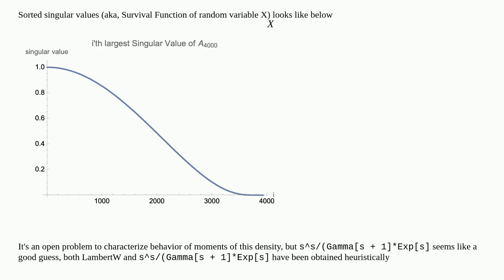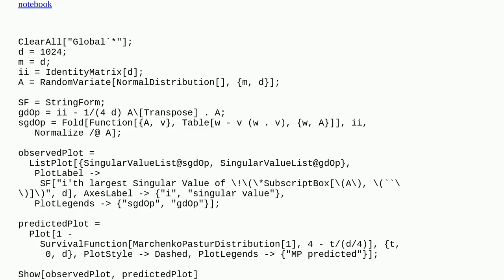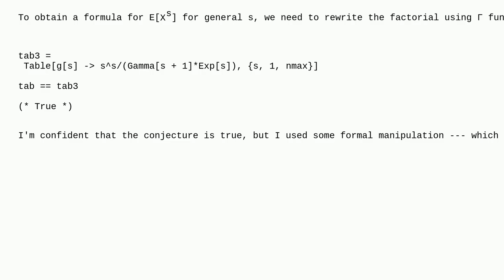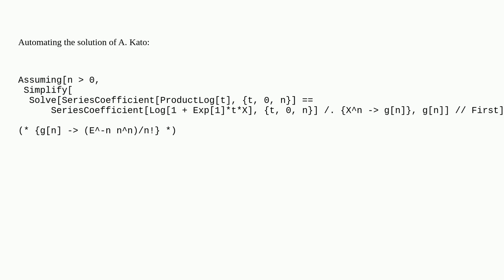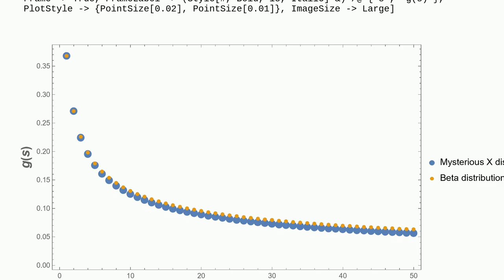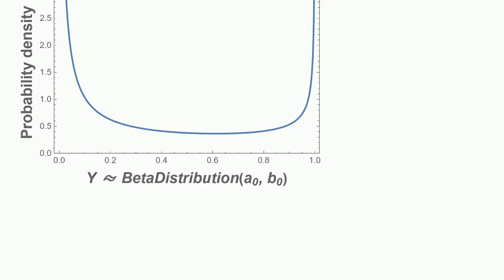Mathematica: Obtain moments of random variableXXgivenEXlog(1+etX)EXlog(1+etX)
Obtain moments of random variableXXgivenEXlog(1+etX)EXlog(1+etX)

A special thanks goes out to the community

  probability-or-statistics